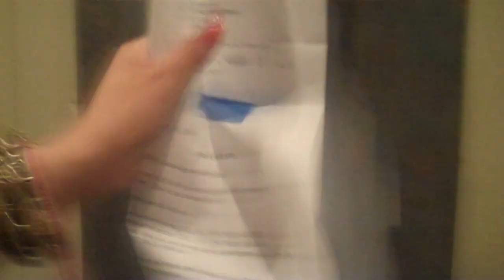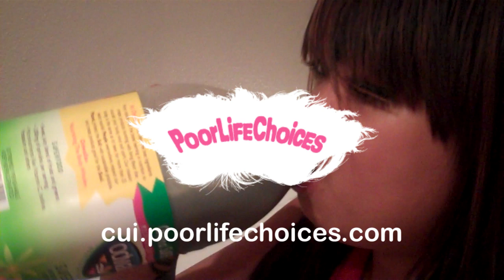Cooking Under the Influence -"Bacon Grease Mushrooms" Ep1 Pt1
Poor Life Choices presents: Cooking Under The Influence.
in this episode of CUI host, Oddree Little, cooks up some mushrooms in bacon grease. Add a few leftovers and some rice and you got yourself a good home cooked drunk meal.